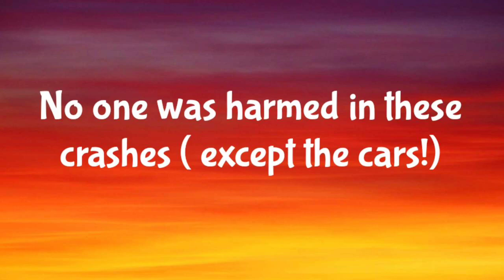The world's 4 biggest crashes ever.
Do not worry, no one gets hurt. Some huge crashes on one video.